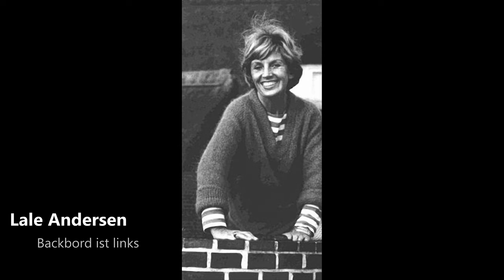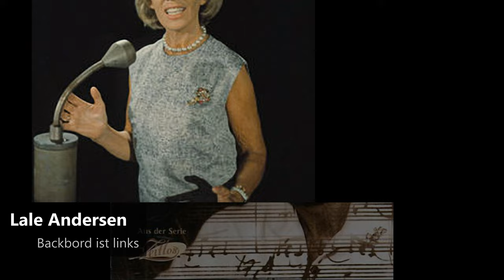Lale Andersen - Backbord ist links (1939)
Lale Andersen (23 March 1905 – 29 August 1972) was a German chanson singer-songwriter and actress  born in Lehe (now part of Bremerhaven[note b]). She is best known for her interpretation of the song Lili Marleen in 1939, which by 1941 transcended the conflict to become World War II's biggest international hit. Popular with both the Axis and the Allies, Andersen's original recording spawned versions, by the end of the War, in most of the major languages of Europe, and by some of the most popular artists in their respective countries.
Andersen was born in Lehe and baptized Elisabeth Carlotta Helena Berta Bunnenberg, but known informally as ‘Liese-Lotte’—a diminutive of her first two names—to friends and family; this continued after her first marriage when she was known as ‘Liselotte Wilke’.

In 1922, aged 17, she married German Impressionist painter Paul Ernst Wilke (1894–1971).[note d] They had three children: Björn, Carmen-Litta, and Michael Wilke [de] (1929–2017) the youngest of whom also enjoyed a career in the German music industry. Shortly after the birth of their last child, the marriage broke up. Leaving the children in the care of her siblings Thekla and Helmut, Andersen went to Berlin in October 1929, where she reportedly studied acting at the Schauspielschule at the Deutsches Theater. In 1931, her marriage ended in divorce.  Around this time, she began appearing on stage in various cabarets in Berlin. From 1933 to 1937, she performed at the Schauspielhaus in Zürich, where she also met Rolf Liebermann, who would remain a close friend for the rest of her life. In 1938, she was in Munich at the cabaret Simpl, and soon afterwards joined the prestigious Kabarett der Komiker (Comedians' Cabaret) in Berlin.
While at the Kabarett der Komiker, she met Norbert Schultze, who had composed the music for "Lili Marleen". Andersen recorded the song in 1939, but it would only become a hit when the Soldatensender Belgrad (Belgrade Soldier's Radio), the radio station of the German armed forces in occupied Yugoslavia, began broadcasting it in 1941. "Lili Marleen" quickly became immensely popular with German soldiers at the front. The transmitter of the radio station at Belgrade, was powerful enough to be received all over Europe and the Mediterranean, and the song soon became popular with the Allied troops as well.

Lale Andersen, eigentlich Liese-Lotte Helene Berta Bunnenberg, verehelichte Beul (* 23. März 1905 in Lehe (heute Bremerhaven); † 29. August 1972 in Wien) war eine deutsche Sängerin und Schauspielerin. Weltberühmt wurde sie durch das Lied Lili Marleen. Unter dem Pseudonym Nicola Wilke schrieb sie auch selbst Liedtexte, u. a. für ihren Nachkriegsschlager Blaue Nacht am Hafen.
Als Tochter eines Schiffsstewards ist Lale Andersen in Bremerhaven zur Welt gekommen und aufgewachsen. Bereits mit 17 Jahren heiratete sie den Maler Paul Ernst Wilke († 1971). Zwischen 1924 und 1929 bekam das Paar drei Kinder: Björn, Carmen-Litta und Michael Wilke. Die junge Mutter nahm Schauspiel- und Gesangsunterricht und verließ schließlich ihre Familie, um nach Berlin zu gehen. 1931 wurde die Ehe geschieden. Die Kinder wuchsen bei Verwandten und in Heimen auf. Im selben Jahr trat sie (noch unter dem Namen Liese-Lotte Wilke) erstmals am Deutschen Künstlertheater Berlin auf. Es folgten weitere Engagements an verschiedenen Berliner Theatern. 1933 erhielt sie ein Engagement am Schauspielhaus Zürich, wo sie den Schweizer Komponisten (und späteren Intendanten) Rolf Liebermann kennen und lieben lernte. Es folgten Engagements unter anderem an den Münchner Kammerspielen. Daneben stand sie mit Volksliedern, Chansons und Schlagern auf Kleinkunst- und Kabarettbühnen (Ping-Pong, Simpl, Kabarett der Komiker, Groschenkeller), damals bereits unter ihrem Künstlernamen Lale Andersen.
1937 lernte sie in Heidelberg den Pianisten und Kapellmeister Carl Friedrich Pasche kennen, der von 1937 bis 1943 ihr Klavierbegleiter auf allen Tourneen und bei allen Schallplattenaufnahmen war oder die Aufnahmen leitete. 1943 zur Wehrmacht eingezogen, musste Pasche sich von Lale trennen. Nach dem Krieg fand sie andere Klavierbegleiter.
1939 nahm sie das von Hans Leip bereits 1915 getextete und von Norbert Schultze vertonte Lied Lili Marleen unter dem Titel Lied eines jungen Wachtpostens (Electrola EG 6993) auf. Im Zweiten Weltkrieg wurde Lili Marleen über den Soldatensender Belgrad europaweit verbreitet und auf beiden Seiten der Fronten gehört, später jedoch vom deutschen NS-Regime wegen des „morbiden und depressiven“ Textes sowie seiner „wehrkraftzersetzenden Wirkung“ vorübergehend verboten. Es wurde auf den Frontsendern jeweils vor Sendeschluss um 22 Uhr gesendet. Die hohe Popularität brachte alleine der deutschen Originalfassung des Soldatenliedes einen Umsatz von rund zwei Millionen Platten; das Lied avancierte damit zum ersten Millionenseller der deutschen Schallplattengeschichte.